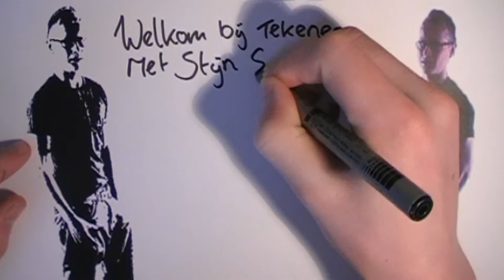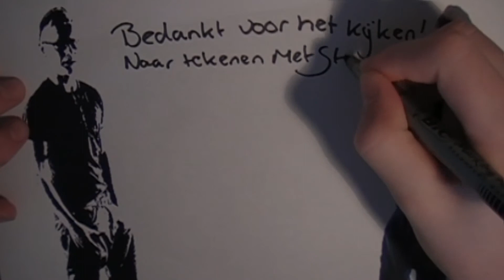How do you draw Lucky Luke?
Hoe teken je de Lucky Luke?
In deze video laat ik zien hoe je de Zware Jongens kunt tekenen.
Ik heb nog veel meer van dit soort video's.
Check de Afspeellijst:c''Tekenen Met Stijn Scholten'' eens!

Duimpje omhoog!
laat een Reactie van wat je er van vind!

''S.P.S Films''
Sinds 2007